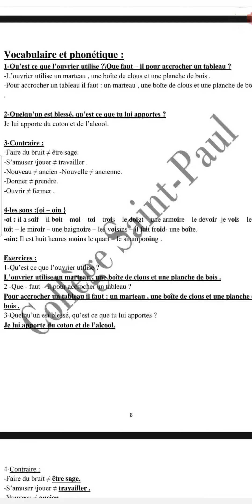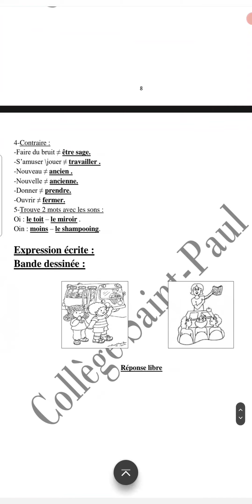Vocabulaire et phonétique مفردات و صوتيات Synonyme et contraire مرادف و مضاد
Vocabulaire et phonétique

مفردات و صوتيات

Synonyme et contraire

مرادف و مضاد

Exercises

تدريبات

Expression écrite

تعبير كتابي